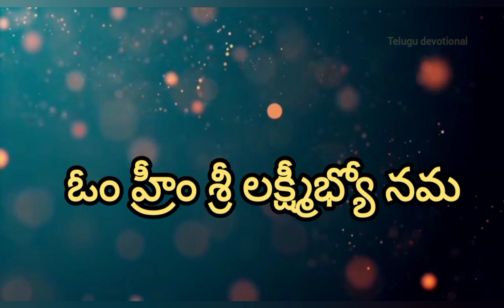ఈరోజే శ్రావణ మంగళవారం,ఈ కథ వింటే చాలు,తెలిసీ తెలియక చేసిన ఎలాంటి పాపాలైనా తొలగి, కోటిజన్మల పుణ్యం !